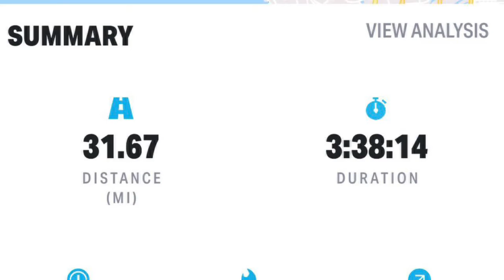7th | Calas Boyz Biking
7th Calas Boyz Biking. From Torrance Beach to Santa Monica Pier. It is atleast 32 miles.